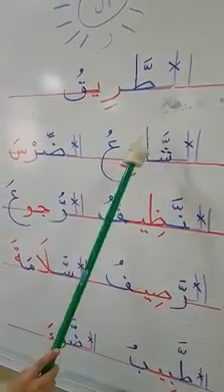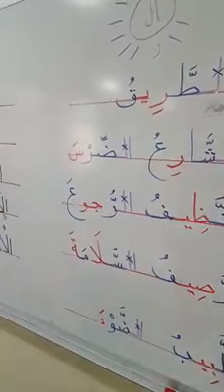تصوير فيديو وائل محمد تعليم اللام الشمسية بطريقة سهلة جدا